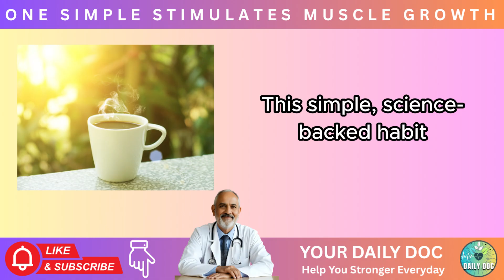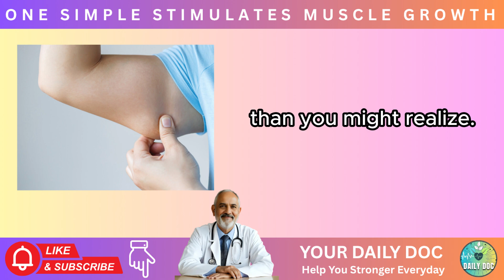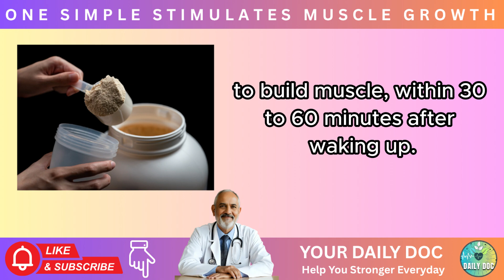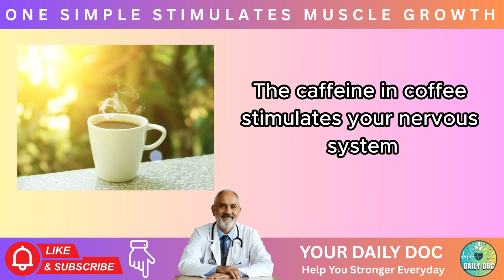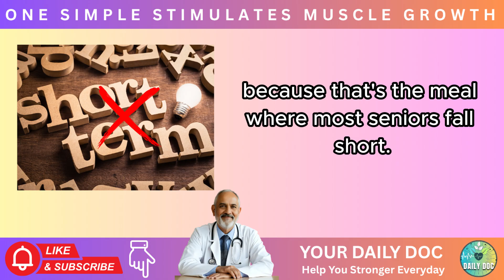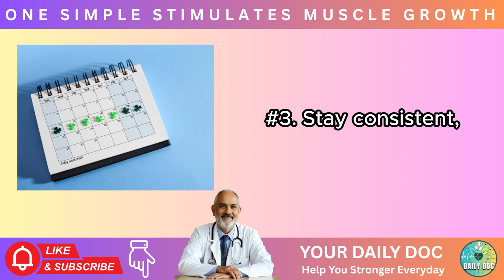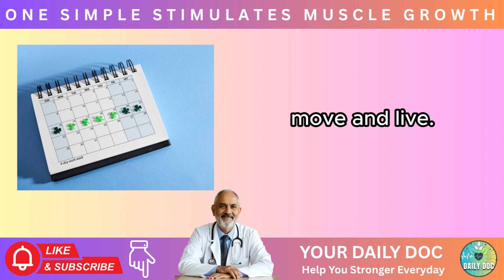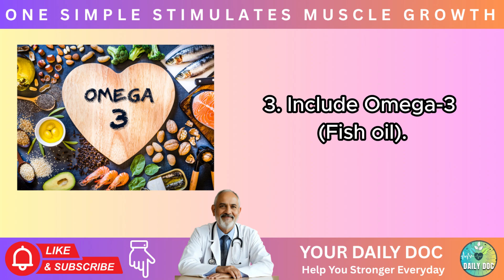Seniors Can STOP Muscle Loss with THIS One Coffee Hack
Are you over 60 and feeling weaker with each passing year?
You’re not alone—and it’s not just aging. Scientists have discovered a silent condition called anabolic resistance that makes it harder for seniors to maintain muscle, even with a good diet.

But here’s the good news:
Just one scoop of whey protein rich in leucine added to your morning coffee can help fight back against muscle loss—and even reverse it. This powerful yet simple daily habit helps activate your body’s muscle-building switch (mTOR), even without exercise.

🎯 In this video, Your Daily Health Doc explains:
✅ What anabolic resistance is and why it speeds up after 60
✅ Why leucine is the “spark” your muscles need to grow
✅ How adding whey protein to your morning coffee works
✅ The best time, type, and dose of protein for seniors
✅ Tips to enhance results with movement, vitamin D, and omega-3

Whether you’re battling sarcopenia or just want to stay active and independent, this science-backed routine is easy to follow—and incredibly effective.

💪 This simple change can help you:
– Regain strength and balance
– Prevent falls and injury
– Stay mobile and independent longer
– Boost energy and metabolism every day

👇 Leave a comment to tell us how YOU protect your muscles and stay active after 60!